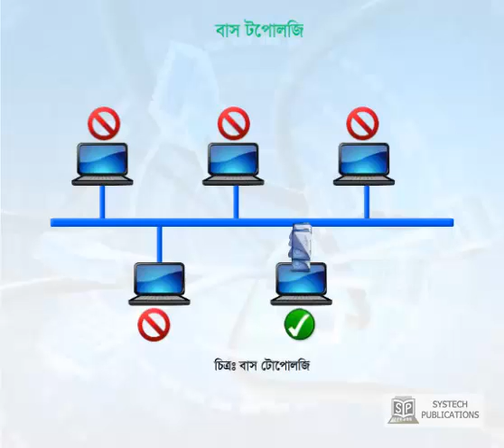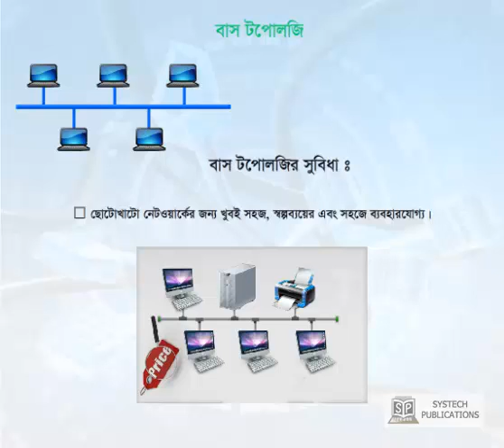Bus Topology (বাস টপোলজি)